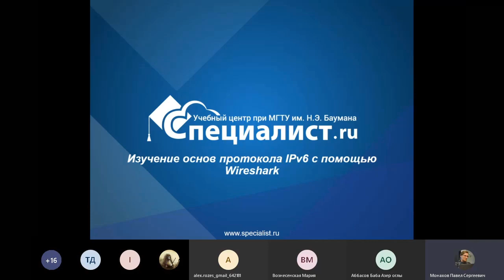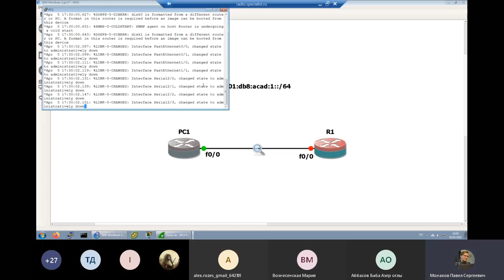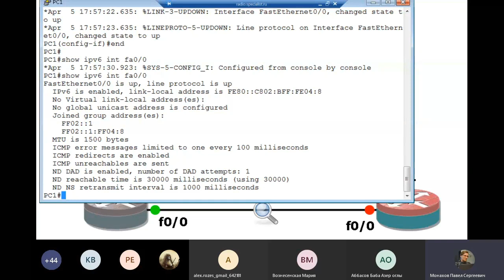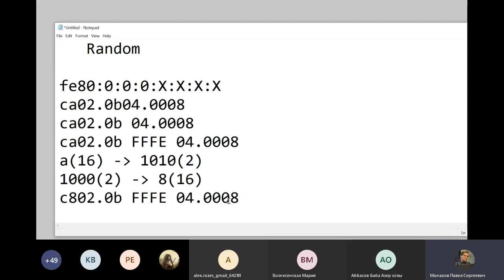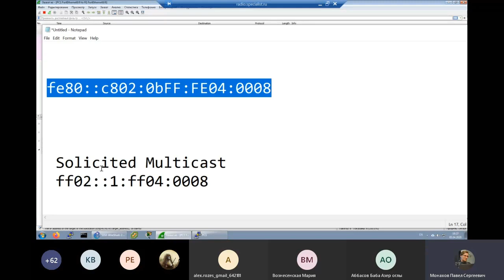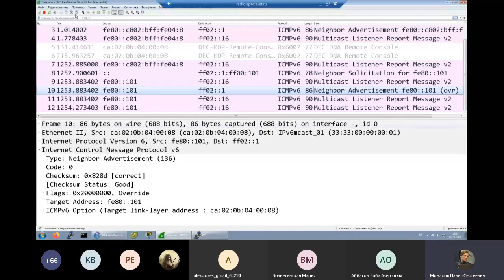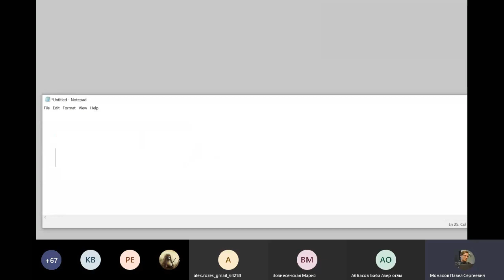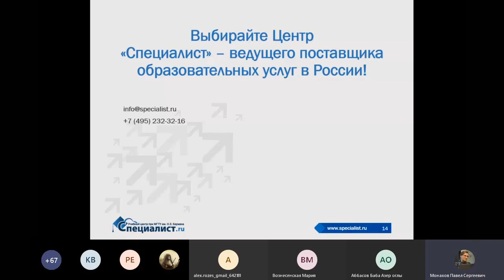семинар «Изучение основ протокола IPv6 с помощью Wireshark»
Работа крупных предприятий зависит от бесперебойной и безопасной работы их сетевой инфраструктуры. Специалист по работе с такими сетями должен обладать актуальными знаниями о маршрутизации, коммутации, сетевых приложениях и протоколах.

На этом семинаре вы научитесь работать с современным протоколом IPv6, который пришел на смену IPv4 из-за острой нехватки адресного пространства. Понимание принципов функционирования нового протокола поможет в работе с компьютерными сетями и оперативному устранению неполадок. Преподаватель расскажет и продемонстрирует основные преимущества протокола IPv6 с помощью программы Wireshark. Эта программа очень полезна в работе сетевого инженера или системного администратора — она помогает захватывать и анализировать сетевой трафик.

На семинаре вы узнаете ответы на такие вопросы:
•Куда делся широковещательный трафик?
•Что пришло на замену протоколу ARP?
•Что такое «адрес для домогательств»?

Семинар полезен всем, кто начинает или уже работает с маршрутизацией в сетях Cisco.

Занятие проведёт Монахов Павел Сергеевич — сертифицированный специалист по маршрутизации и коммутации в сетях Cisco, а также сертифицированный инструктор Cisco Systems и Сетевой Академии Cisco. У Павла Сергеевича большой опыт по установке, настройке и администрированию всех типов сетей, сетевого и серверного оборудования, которым он делится на занятиях. В учебном центре «Специалист» Павел Монахов ведёт комплексные авторизованные программы по продуктам Cisco и готовит к получению престижных сертификатов, которые помогут устроиться на работу вашей мечты.